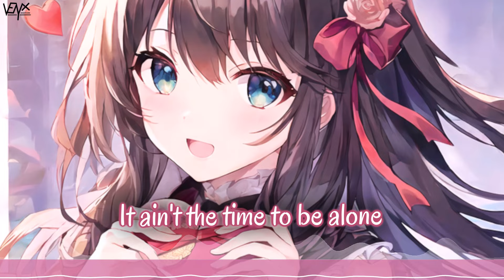「Nightcore」 ALL WE GOT - Ray Dalton ♡ (Lyrics)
🔊 Informations:

Artist ➥ Ray Dalton

Song ➥ ALL WE GOT

Make sure to show your support to 電気羊 for their awesome artwork ^_^

[Ray Dalton]

📜 Lyrics:

[Verse 1]
On a zeppelin ride
In a blood-red sky
We been gettin' so high
Oh my gosh, oh my gosh
We been goin' for days
In a champagne haze
Give me one more taste

[Pre-Chorus]
It ain't the time to be alone
So blow a kiss, don't let it go

[Chorus]
Love is all we got
So come on, fill your cup
'Cause love is all we got
It ain't fadin', fadin'
Don't waste a single drop
Yeah, love is all I got
It ain't fadin', fadin' now

[Verse 2]
We're floatin' on dreams
We could dive so deep
Keep runnin' with me
Let's get lost, let's get lost
It's a beautiful life
In a sea of lights
No space, no time

[Chorus]
Love is all we got (All we got)

[Post-Chorus]
(Fadin' now)

🌐 Nightcore Network